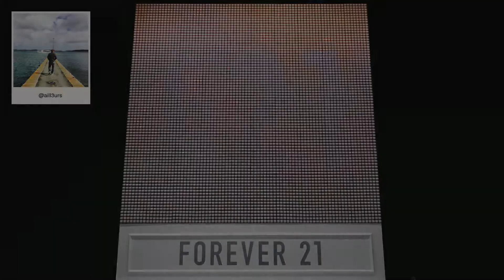F21 Thread Screen